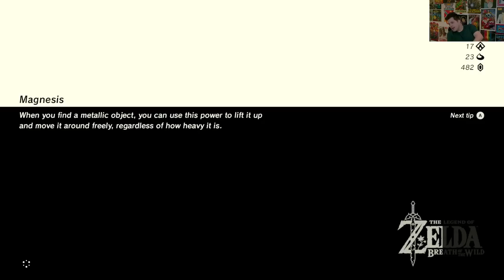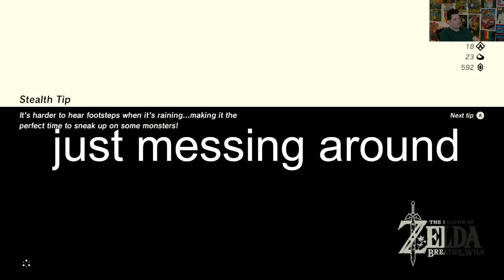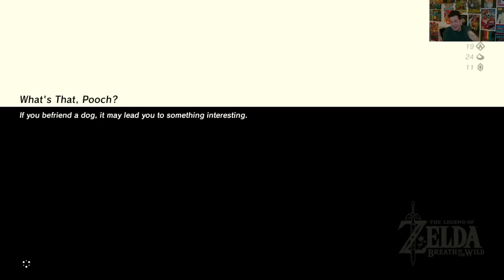Zelda: Breath of the Wild - Just Messing Around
It's been years since I've played Breath of the Wild. So I thought I'd mess around with it again.  I can have some fun messing with this game, it's okay. But it's a pretty far cry from what the games used to be like. I tried out Tears of the Kingdom. I don't care for the fuse ability so I ended up only playing it for a few hours and got tired of it. I also don't like that ability where link slams his head into ceilings to pass through objects.